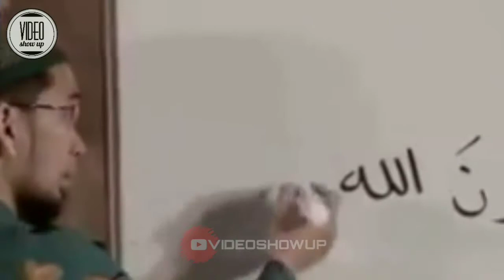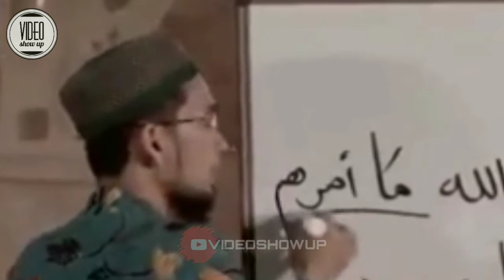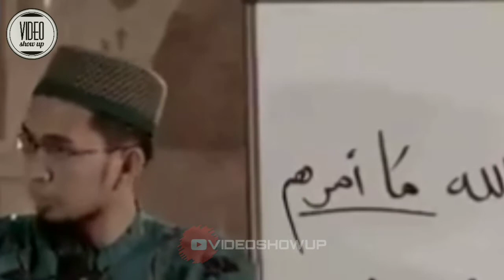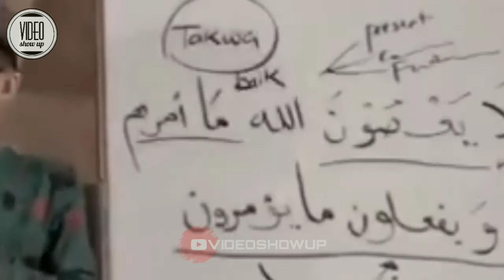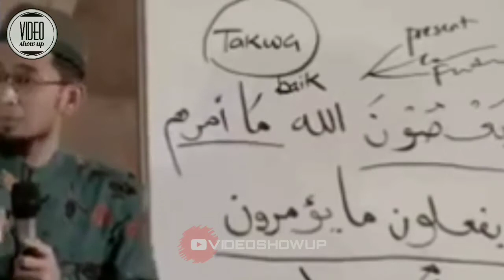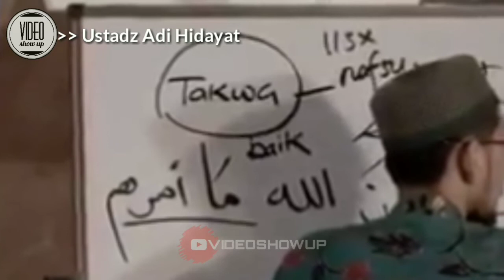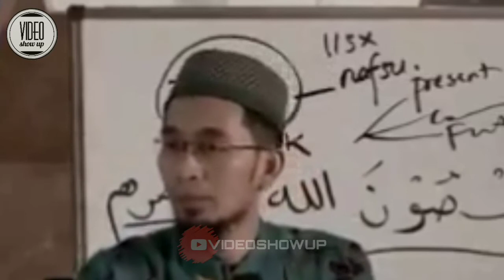Malaikat Harut? Malaikat Marut? Bermaksiat? - Ustadz Adi Hidayat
(Tag & Share Ke Sahabat Hijrah Tersayangmu ^^)